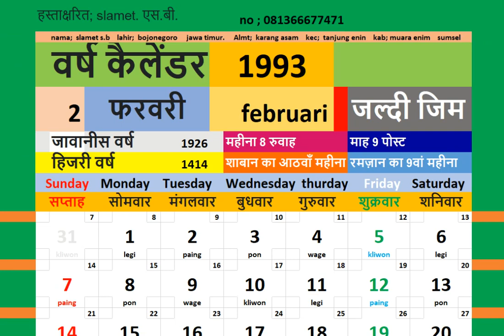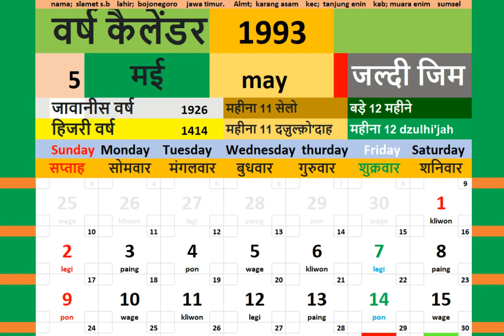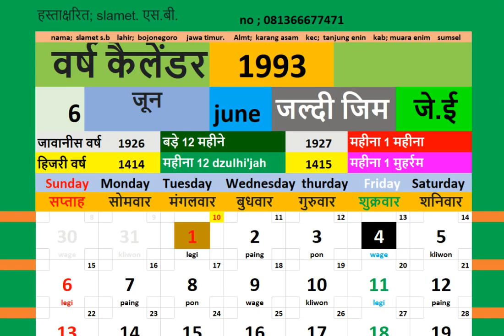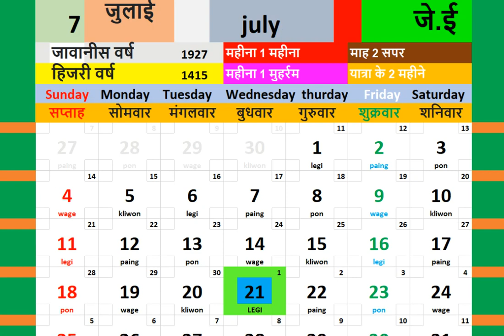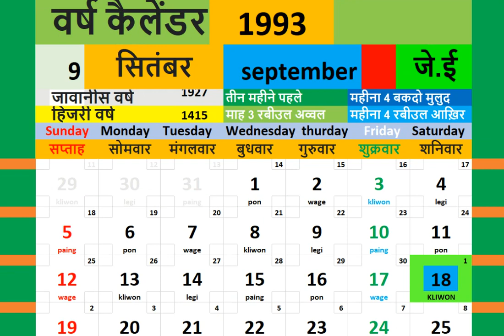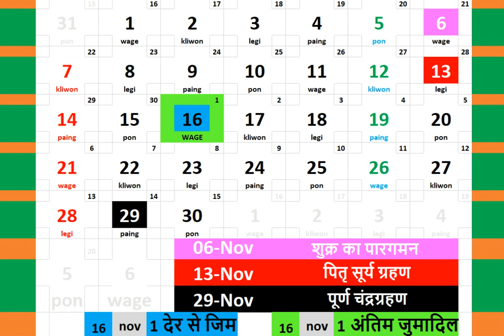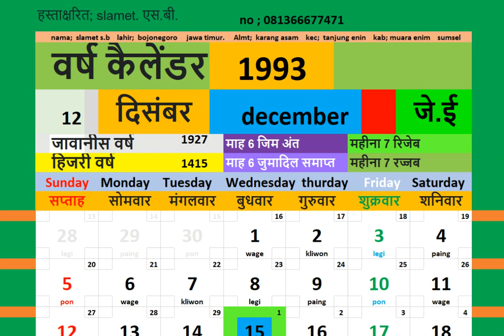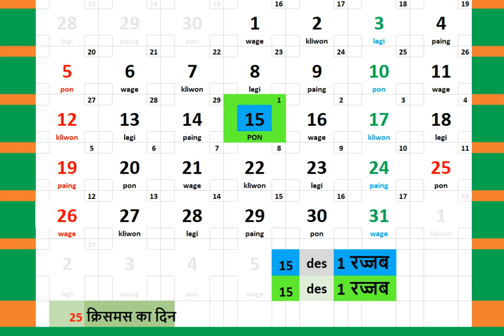1993 कैलेंडर + ग्रहण कैलेंडर लोगों का ब्लॉग शिक्षा संगीत मनोरंजन हिंदी कैलेंडर